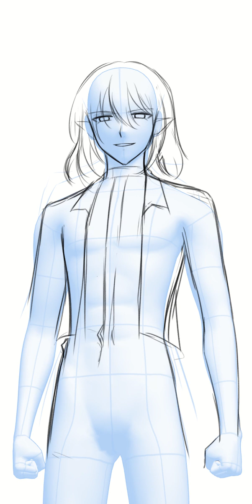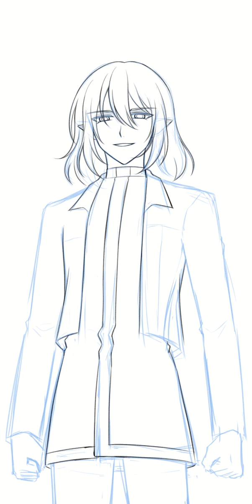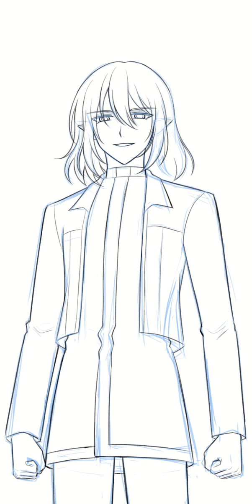TVTD Speedpaint Ep130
The Vampire and the Duke is our indie BL webcomic. Available in two languages, English and Spanish. Read the series on Webtoon Canvas and Tapas:

Software used:
Drawing: Clip Studio Paint
Video recording : Clip Studio Paint timelapse feature

Audio track :
- Low (by ELPHNT)